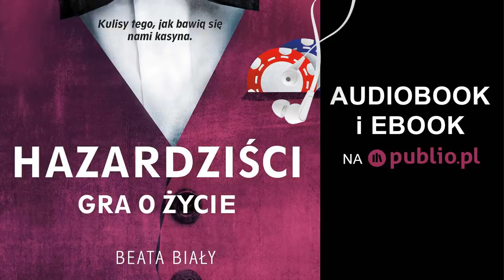Hazardziści. Gra o życie. Beata Biały. Audiobook PL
Zbiór przejmujących historii uzależnionych od hazardu mężczyzn, kobiet i dzieci, a także ich rodzin. Zawiera zwierzenia krupierów, rozmowy ze znawcami gamingowego biznesu, a także z ekspertami – psychiatrami i terapeutami, zajmującymi się leczeniem uzależnień od hazardu.
Wstrząsająca historia o nałogu, który rujnuje życia całych rodzin. Kiedyś ktoś powiedział: jeżeli raz wejdziesz do kasyna, na pewno tam wrócisz. Nieważne, czy następnego dnia, czy za rok. To miejsce uzależnia. Hazard jest jak kula śnieżna, która spadając, wywołuje lawinę. Hazardzista nawet nie wie, kiedy przegrywa dom, samochód, miłość, rodzinę, godność. I wciąż żyje iluzją, że pewnego dnia los się odmieni…
Czyta Katarzyna Tatarak (lektor)